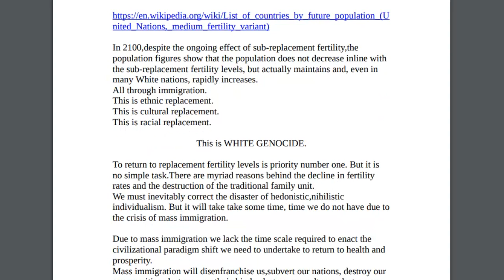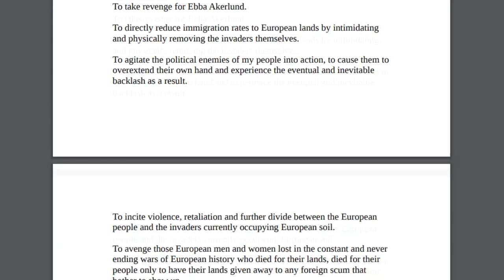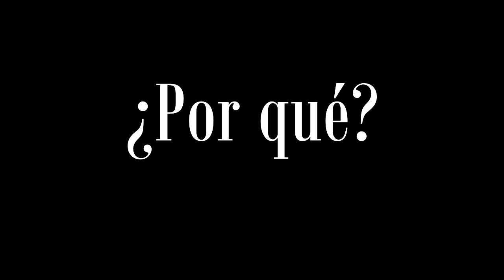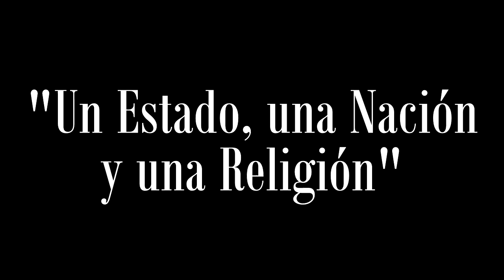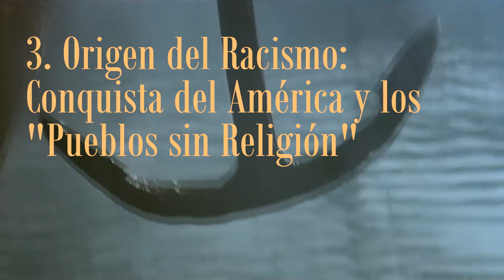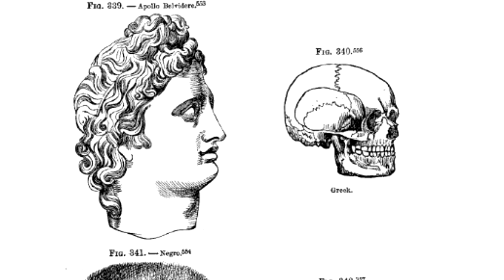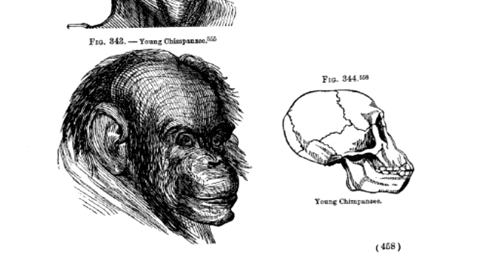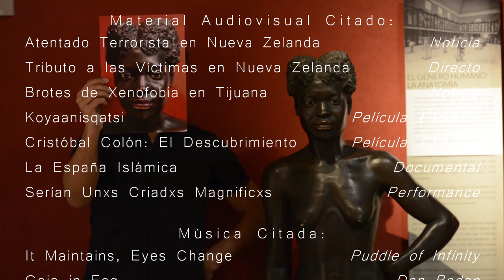El Racismo en Ramón Grosfoguel: Expansión Colonial y Esclavitud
Ramón Grosfoguel es un sociólogo puertorriqueño que define su pensamiento como perteneciente a la corriente decolonial, superadora de la corriente poscolonial con la que se considera emparentado.
En el presente video analizamos sus ideas en torno al racismo, la conquista de américa y la esclavitud como consecuencias de percibir al otro como no-humano.

Este video está dividido en:

01:03 - Introducción
02:08 - Racismo Individual y Racismo Institucional
04:12 - Antecedentes del Racismo: la Conquista del Andalus, por parte de los Reyes Católicos
05:44 - Origen del Racismo: Conquista de América y los "Pueblos sin Religión"
07:09 - La Disputa de Valladolid: Bartolomé de las Casas vs Ginés de Sepúlveda
08:22 - Secularización del Racismo Católico en el Siglo XIX: Racismo Biológico y Racismo Cultural
09:25 - Palabras Finales

Guión y Narración:
Mauricio Cuevas M.

Montaje:
Ricardo L. Norambuena

Todos los medios usados en este audiovisual son propiedad exclusiva de sus respectivos autores, el mérito les corresponde.
Quiltro es un proyecto sin fines de lucro.